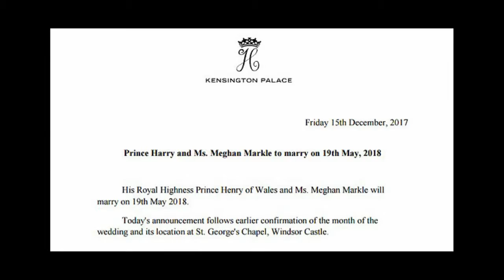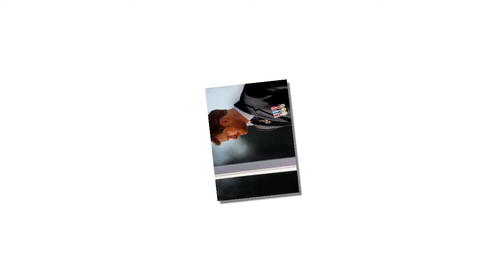Meghan & Harry to marry on Saturday May 19 'so more people around can watch the wedding on TV'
Meghan Markle and Prince Harry will marry on May 19 at Windsor Castle's famous St George's chapel, it was revealed today.